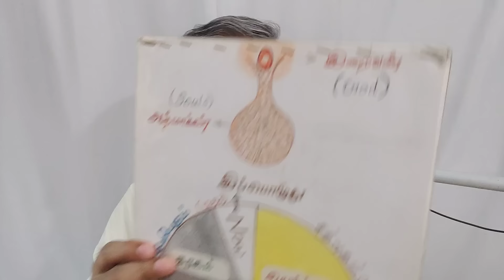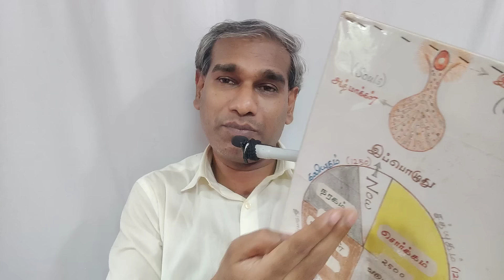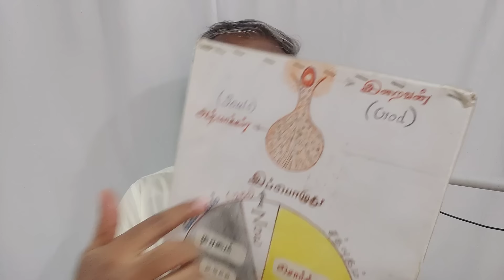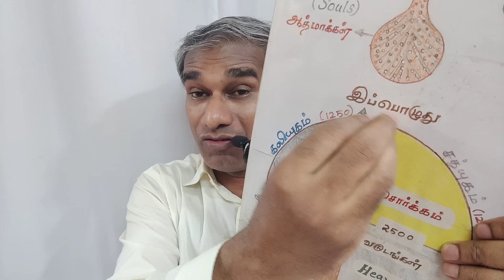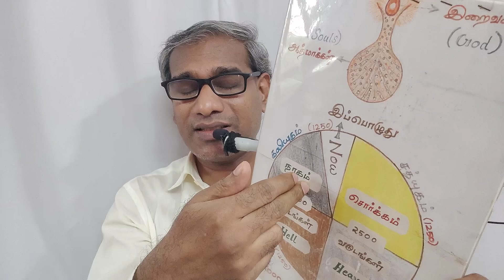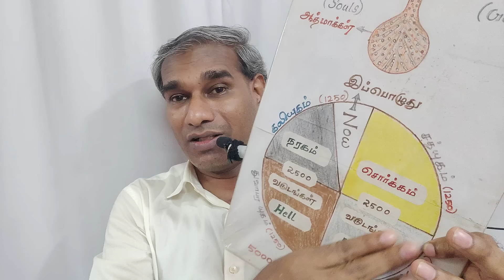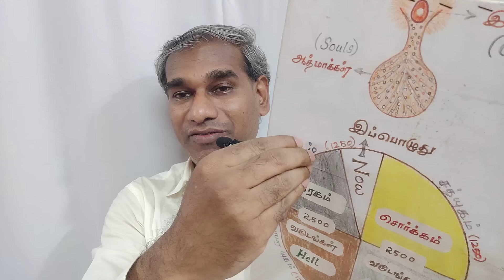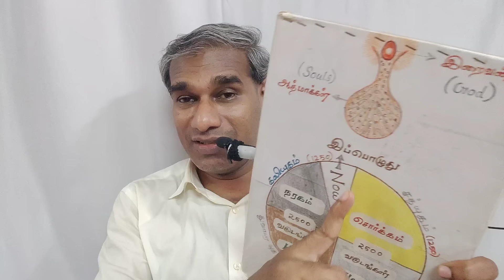மகாவிஷ்ணு கர்மா, மறுபிறவி பற்றி சொன்னது எல்லாம் பொய்யா? - BK Saravana Kumar